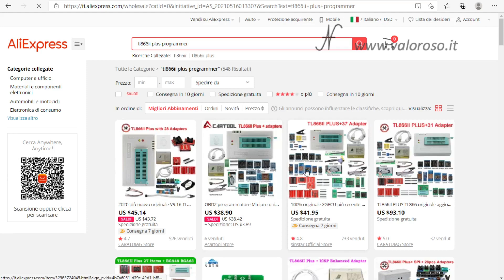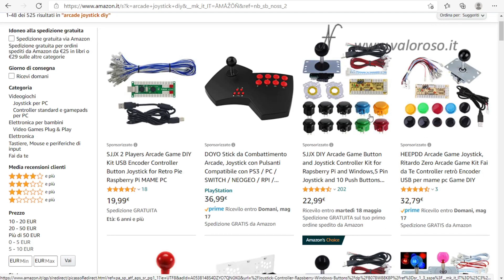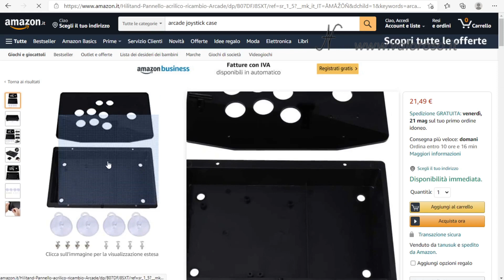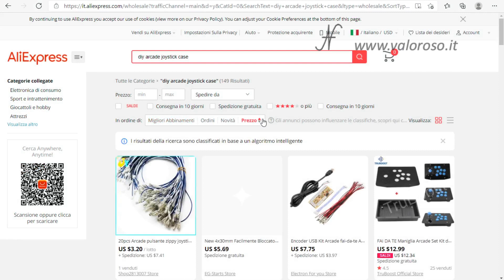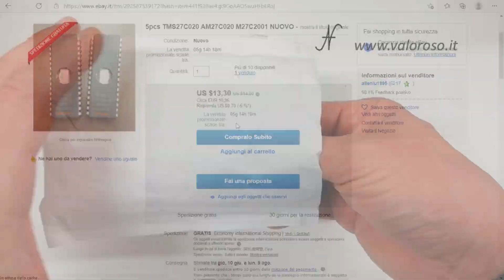Unboxing Joystick Arcade, Programmatore EPROM XGecu TL866II Plus / Rubriche del Canale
Ecco qualche Ordine e Unboxing di materiale che ho acquistato su Amazon ed eBay!

Su Amazon ho ordinato un programmatore EPROM XGecu TL866II Plus. Questo programmatore è universale e consente di leggere e scrivere moltissimi modelli di EPROM. Inoltre consente di programmare molti tipi di microcontrollori, tra i quali i PIC. Riesce anche a provare gli integrati logici: CMOS e TTL. In totale, legge e programma più di 15000 modelli diversi, tra EPROM e microcontrollori.
Su eBay ho comprato alcune EPROM da programmare con il programmatore TL866 2 plus. Sono le 27C020, compatibili, ad esempio, con la Final Cartridge 3+, di cui sto realizzando alcuni video.
Il programmatore ha a corredo alcuni adattatori, che servono per programmare circuiti integrati SMD, oltre che dual in line.

Unboxing Joystick Arcade! Ho ordinato un set di pulsanti con joystick arcade. Nello stesso kit c’è una scheda di conversione USB. Quindi, potrò utilizzare il joystick -senza scheda USB- per il Commodore 64, -con la scheda USB- per PC.

Parliamo anche delle due Rubriche del Canale, relative a computer ed elettronica vintage, che sto portando avanti sul canale YouTube e sul mio sito internet
Rubrica numero 1: il Corso sul linguaggio Basic, sia per i computer Commodore che per i PC. Realizziamo dei semplici programmi compatibili con il Basic dei Commodore. Realizziamo anche dei programmi compatibili con il QuickBasic, QB64, PC Basic e GwBasic del MSDOS dei vecchi PC IBM.
La rubrica numero 2, nuova, è l’Ultimo Ritrovato della Retro Tecnologia! In questa rubrica puliamo, proviamo e smontiamo per guardare come sono fatti dentro radio a valvole, impianti stereo vintage, registratori a bobine, mangiadischi, insomma… tutta l’elettronica vintage! Ovviamente poi li rimontiamo!

Se vi iscrivete al canale YouTube, ed attivate la campanella delle notifiche, sarete avvisati quando realizzerò i video su come si leggono e programmano le EPROM, su come costruire il joystick, ecc…

Credits: nel video tutorial, la SID music è Tune Nr. 2 di Klaus Grøngaard (Link).